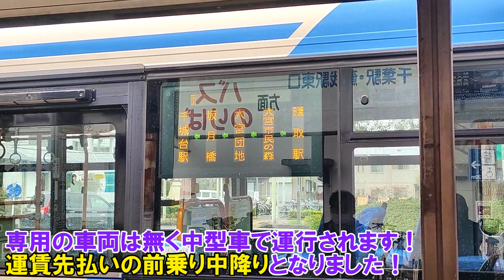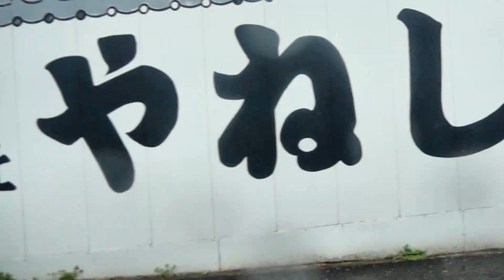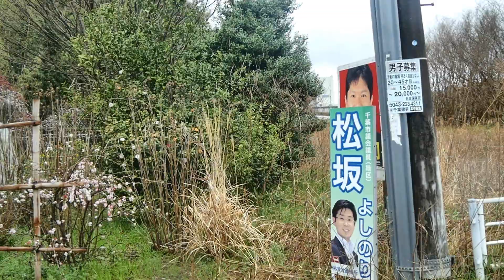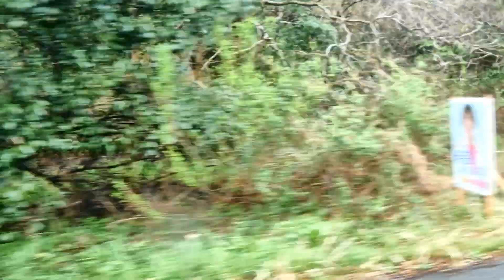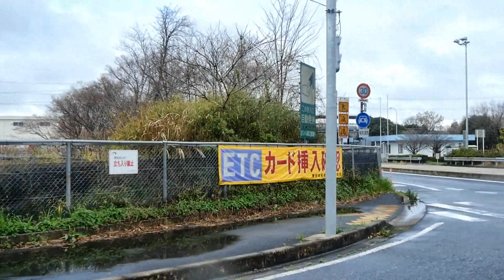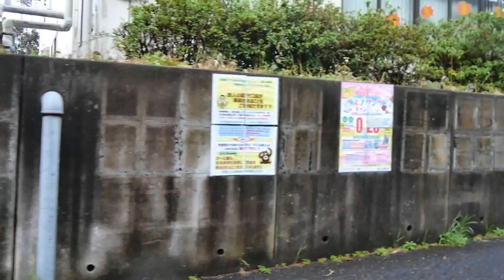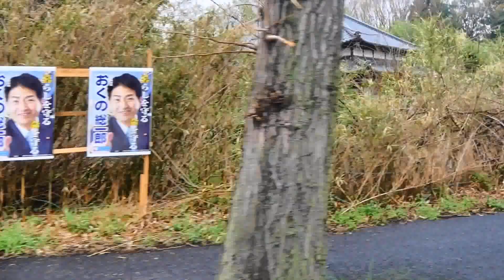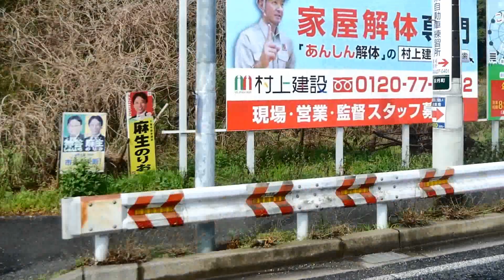千葉中央バス 千葉市若葉区大宮台地域コミュニティバス『おおみやバス』運行開始（鎌取駅⇒千城台駅編）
2024/4/1(月)
から廃止となった都賀線の大宮台地区の交通空白地域解消のための代替で運行開始となった千葉市若葉区大宮台地域コミュニティバス『おおみやバス』として鎌取駅～千城台駅・御成台車庫まで運行開始となりました！
運賃は大人300円、子供100円（１日乗車券500円）とおまごバス、さらしなバス、いずみバスと同額へ
専用車は用意されず、中型車で運行ですが前乗り先払い方式となりました！ボーダーラインは１運行７名以上です。
鎌取駅～大宮団地でご利用の方は片道は高いものの、往復利用で１日乗車券を使うとお得になります！
まずは鎌取駅⇒千城台駅編から！千城台駅では都賀方面まで乗り継ぎの際に京成バスの乗り継ぎ割引券もございますのでお出かけの際は是非どうぞ！

大宮市民の森8:33～
大宮団地10:17～

●千葉中央バス編はコチラ！
・大網白里市増穂地区コミュニティバス☆2021/4/1(木)～小湊バス白子車庫より移管
・千葉中線※2022/7/15(金)運行終了関連
・平山線※2022/7/15(金)運行終了関連
・千葉リハビリ線※2024/1/12(金)運行終了関連
・都賀線※2024/3/31(日)運行終了

・千葉中線※2024/3/31(日)運行終了関連

・東京ドイツ村イルミネーション臨時バス※クリスマス運行